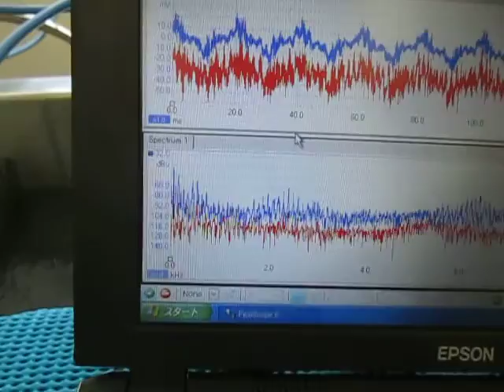超音波実験：表面弾性波の応用 ultrasonic-labo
この動画は
表面弾性波の応用技術として
超音波を受信するステンレス部材について、
ミクロのバリ取りと
表面残留応力の均一化処理を行っている様子です
（超音波テスターで、超音波管理・制御しています）